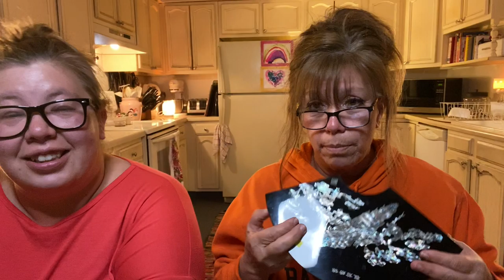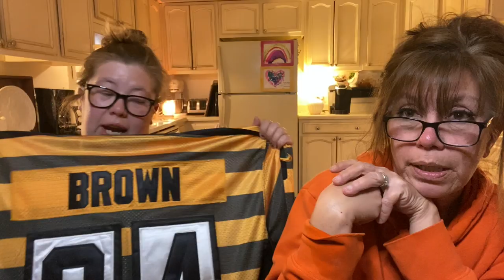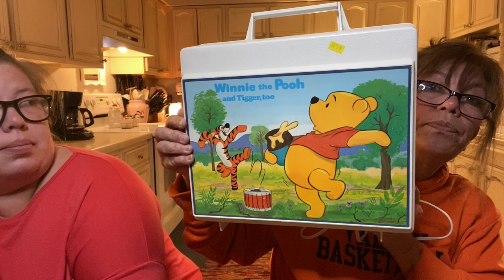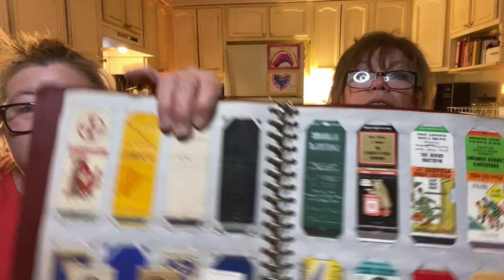A Big Ole Thrift Haul - Thrift Stores, Antique Mall, and Basement finds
Hey all you thrifting lovers :) Thanks so much for stopping and hanging out with us.

Sarah’s eBay
Sarah’s Etsy
Sam’s Etsy